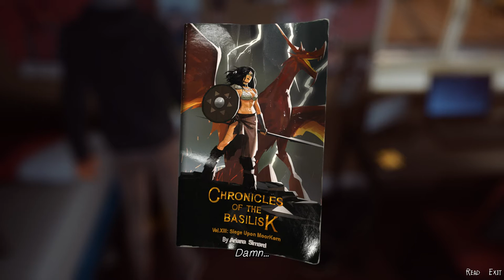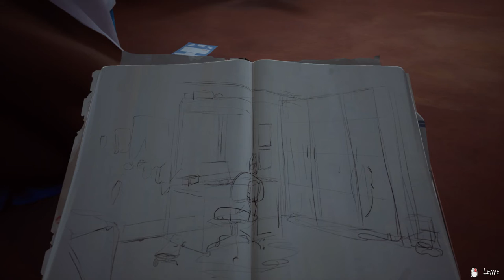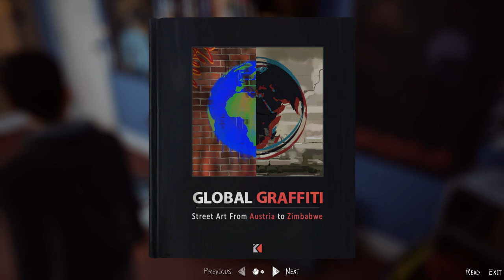Life is Strange 2 2022 04 12 13 52 10